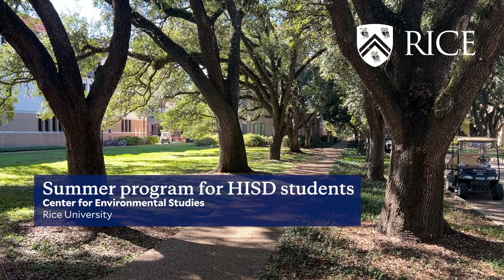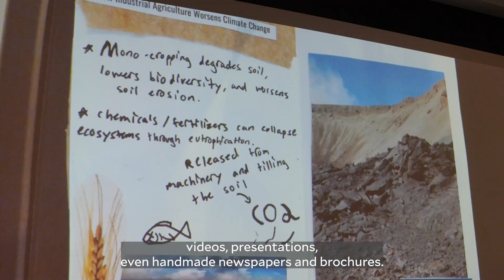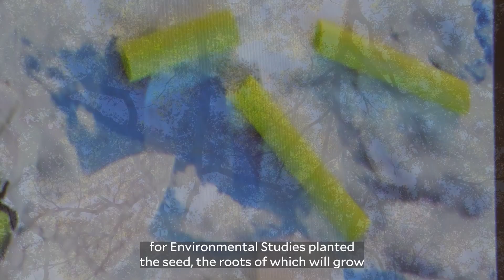Free summer program at Rice focuses on environmental justice for Houston students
The Center for Environmental Studies (CES) at Rice University, with support from Rice’s Building Research on Inequality and Diversity to Grow Equity program , recently hosted its second-annual free summer program for Houston Independent School District high school students. The weeklong experience hosted on Rice’s campus focuses on environmental justice through storytelling via arts and media practices.

“We target communities that are under-resourced, so our first priority is really trying to bring students from schools that have not had the kind of funding and support they should have historically,” said Weston Twardowski , CES associate director and lecturer in environmental studies.

The program introduced students to various aspects of environmental justice and the critical issues impacting their communities and the planet. It started with a tour of Rice’s trees.

“Dawn Roth-Ehlinger, who is the Rice campus arborist, does a really fantastic tour,” Twardowski said. “It’s just a fascinating and really fun way to start the week by seeing all these trees and learning about what keeps them healthy and all the incredible work they do for our campus.”

The tree tour was one of the many activities that provided students a precollege experience while allowing them to explore Rice’s campus. Throughout the week, students engaged in three different field trips around town, discussing environmental justice issues specific to the Houston area. The program also brought in experts from various community organizations to discuss topics such as food justice, public health and the climate crisis.

“We get to work with some remarkable kids, but I’ll say a lot of them come in with a notion that environmental work means conservation or ecological study,” Twardowski said. “By the end of the week, we have students who say, ‘Oh, I want to do environmental communications,’ or ‘I’m really interested in the research of climate science,’ or ‘I’m really interested in these public health ramifications and thinking about why my neighborhood has higher levels of cancer than others do.’”

This year’s theme incorporated storytelling to help students communicate their findings and insights effectively. The students also had the opportunity to formulate their own research questions and explore different research practices. This exposure aimed to show them the interdisciplinary nature of environmental work and the various career paths available within this field. The culmination of the program saw students presenting their research in various formats, including videos, presentations and handmade newspapers and brochures.

“The question we were answering last year and this year as well is how do you communicate that? How do you bring that to a wider public? How do you take this to your community, to people that you care about?” Twardowski said.

As the program grows, Twardowski said he is focusing on its future.

“We had a much larger pool of applicants for the second year,” he said. “So it’s a program that we’re hoping will just continue to go on and grow, and we’ll be able to continue to reach more and more students in the Houston area.”